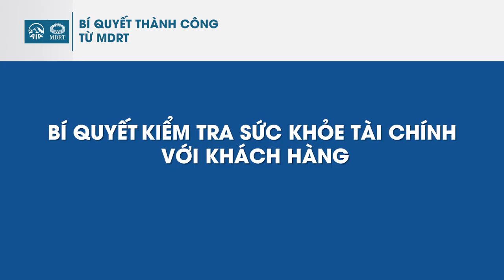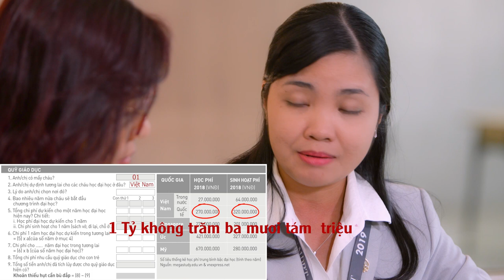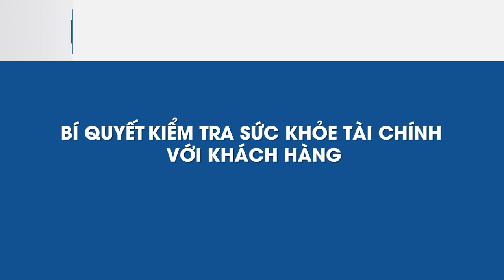BẬT MÍ CÁCH KIỂM TRA SỨC KHỎE TÀI CHÍNH VỚI KHÁCH HÀNGHIỆU QUẢ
Với các Đại lý, việc Kiểm Tra Sức Khỏe Tài Chính là một trong những bước để tìm hiểu nhu cầu và khả năng tài chính của khách hàng. Đây cũng là tiền đề để thực hiện dịch vụ chăm sóc khách hàng chu đáo về sau. Cùng theo dõi các bước tiến hành FHC từ UM Huỳnh Xuân Mai Phương và bí quyết thực hiện hiệu quả từ Chị nhé!
Các Đại lý đã sẵn sàng để nâng tầm chăm sóc khách hàng của mình chưa? Hãy đón chờ các Video hướng dẫn tiếp theo nhé!